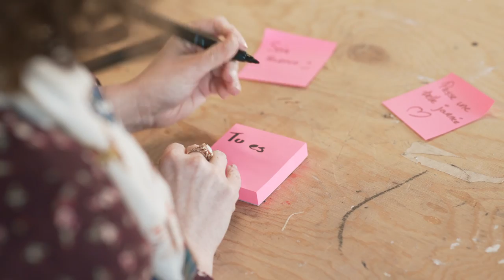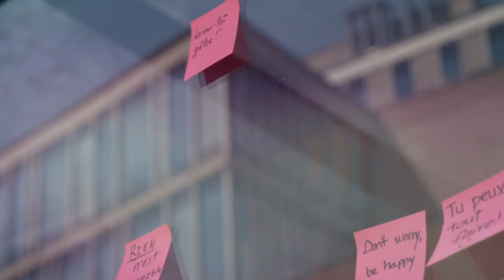Marie-Noëlle Claveau - Faire du bien - Clip officiel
Idée originale: Eric Khayat
Production: Mels Québec
Réalisation: MMM Production

Faire du bien, véritable ode au bonheur sortant directement du cœur de Marie-Noëlle Claveau. Amoureuse de l’humain, l’auteure-compositrice-interprète nous invite à briser les barrières et à nous ouvrir les uns aux autres.